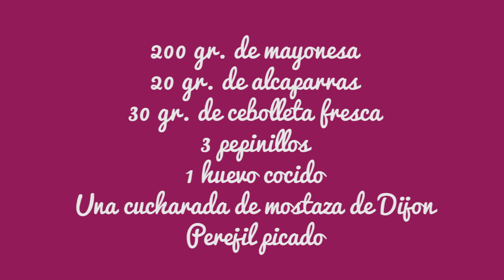Como hacer ensalada de patatas con salsa tártara | Recetas caseras de Javier Romero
Receta de ensalada de patatas con salsa tártara. Una rica ensalada para cualquier época del año, Espero que me cuentes lo que te parece.

Puedes encontrar cualquier producto de Tescoma en su tienda